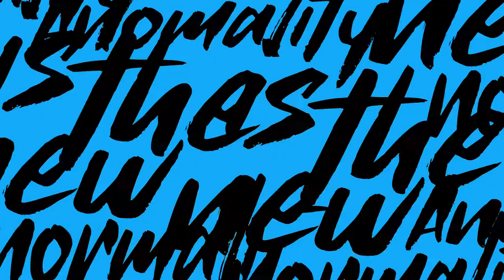Falling Rob Wave Type Beat | Free New Hip Hop Instrumental Music 2020, prod. By Ambition Beatz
Thanks for checking this Ambition Beatz Instrumentals

Beat Name "
" Falling Rob Wave Type Beat Produced by Ambition Beatz (Beat Architects)

Description